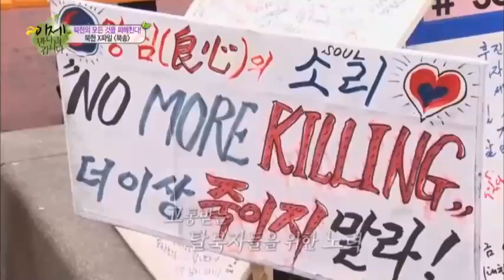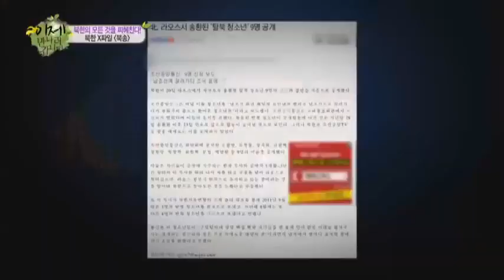북송경험이 있는 탈북미녀들의 이야기_채널A_이만갑 84회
# "경찰차 사이렌 소리에 아직도 가슴이 쿵쾅거려요"
자유와 생존을 위해 건너간 땅에서조차 두려움에 떨어야하는 탈북자들
그들이 가장 두려운 것은 인공기가 펄럭이는 지옥의 입구로 가는 길

# 이번 주 주제 '북한 X-파일 : 북송'
폭언과 구타가 난무하는 인권 유린의 현장, 북송 수용소 도망치면 즉각 사살! 썩은 시래기와 돼지 사료를 먹으며 버틴 그들 묘비도 없이 페니실린 병과 함께 묻힌 이름 모를 탈북자들을 뒤로 하고 씻을 수 없는 상처를 안고 살아가는 남은 자들의 북송에 대한 기억들... 그동안 상상할 수 없었던 북송의 모든 것이 밝혀진다.